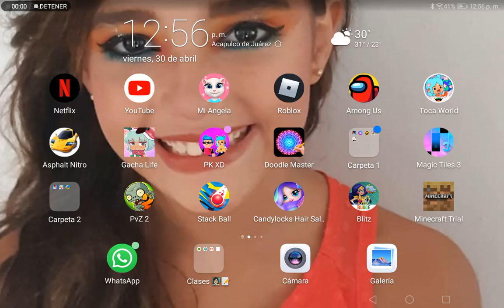30 de abril de 2021